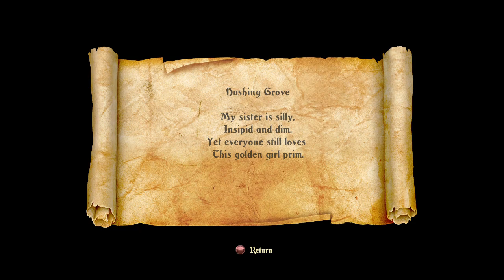Trine 2 Part 6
What the hell are these plants